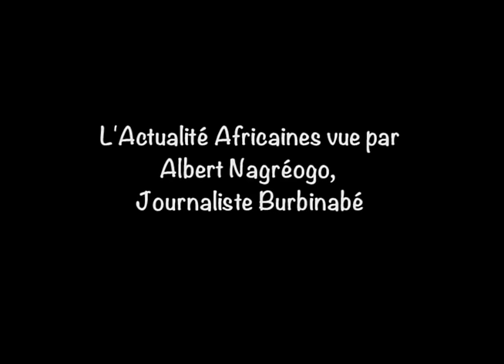A. Nagréogo: ''S'il n'y a pas de démocratie dans les pays francophone, la France est responsable.''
L'Actualité Africaines vue par Albert Nagréogo, Journaliste: "S'il n'y a pas de démocratie dans les pays francophone, la France est responsable."